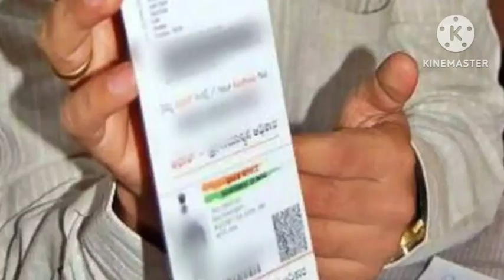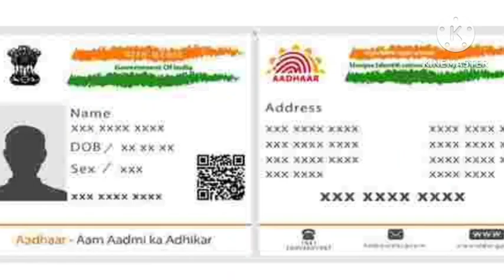நாளை முதல் ஆதார் அட்டை உள்ள அனைவருக்கும் 2 புதிய அறிவிப்பு | Aadhaar card latest update tamil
ஆதார் அட்டை உள்ள அனைவருக்கும் 2 புதிய அறிவிப்பு | Aadhaar card latest update in tamil | New update
ஆதார் அட்டை இருக்கா? கட்டாயம் புதிய அறிவிப்பு | திடீர் மாற்றம் | Aadhaar card latest update in tamil